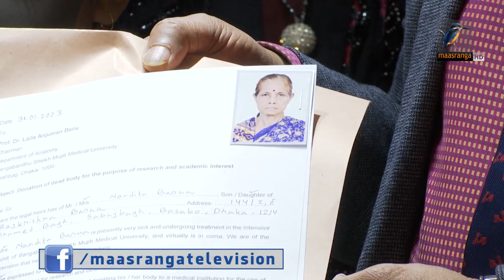কর্নিয়ার অভাবে অন্ধত্বে লাখো মানুষ। Maasranga News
কর্নিয়ার অভাবে অন্ধত্বে লাখো মানুষ

2 Bir Uttam Ziaur Rahman Road (New Airport Road)